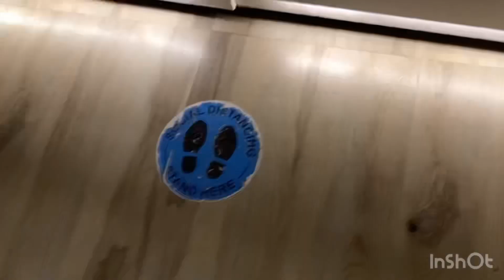Red Velvet Chocolate Cakes & Chickpet Panner Puffs & More